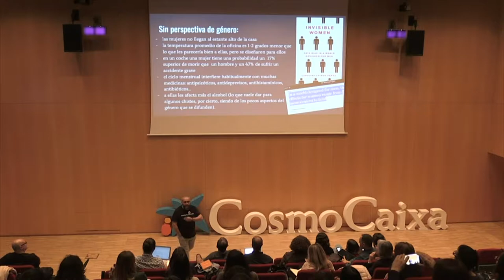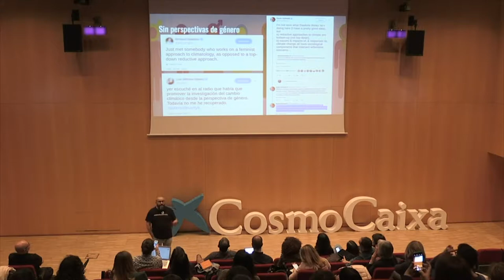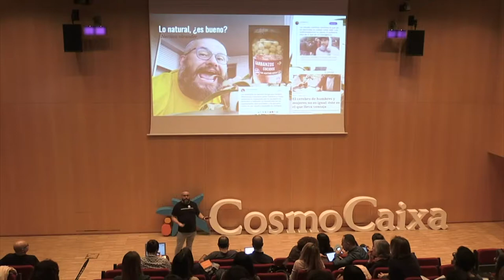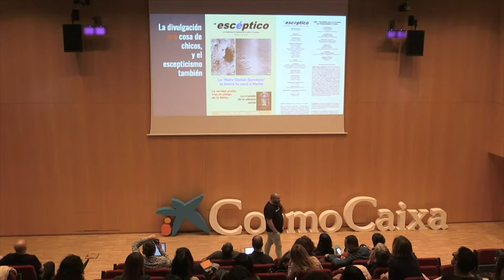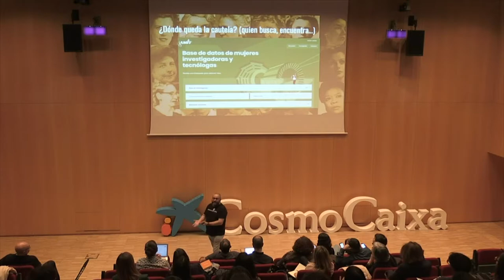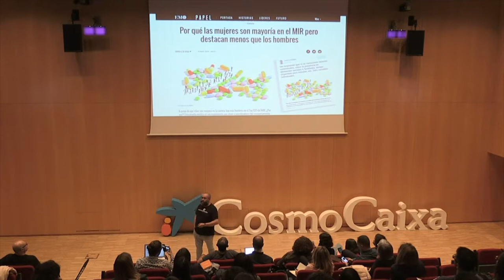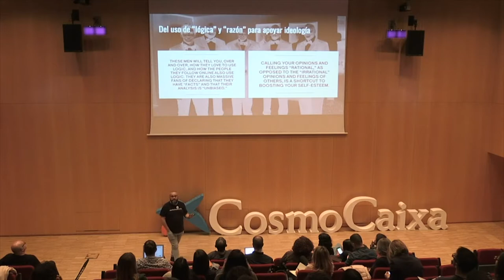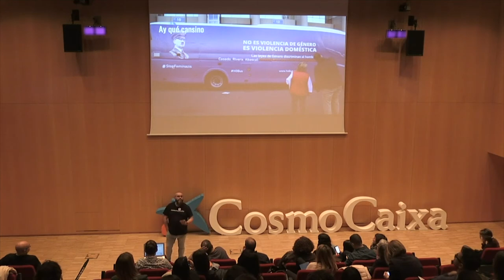Ciencia en Redes 2019: Divulgando online: ciencia entre machirulos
Charla de Javier Armentia, Planetario de Pamplona.